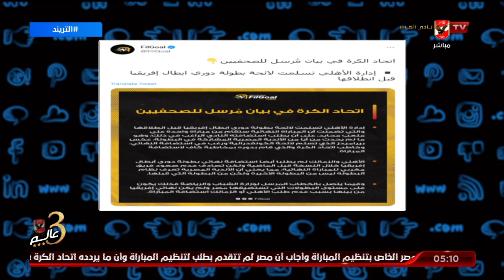أمير هشام معلقًا على بيان اتحاد الكرة المرسل للصحفيين: "انتوا عايزين توضيحات اكتر من كدة ايه ؟!! "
أمير هشام يعلق على بيان اتحاد الكرة المرسل للصحفيين: "انتوا عايزين توضيحات اكتر من كدة ايه ؟!! " | التريند